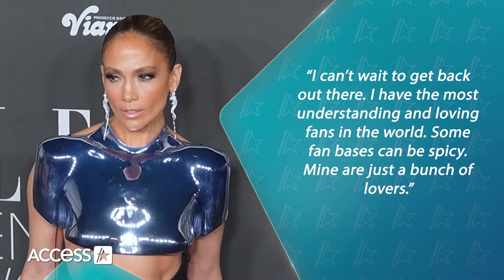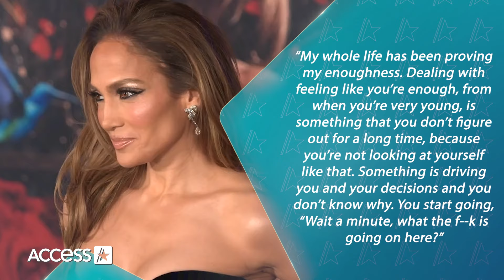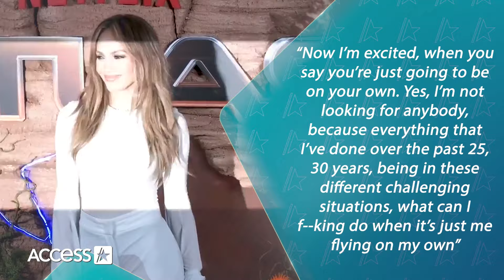Jennifer Lopez BREAKS SILENCE On Single Life Amid Ben Affleck Divorce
Jennifer Lopez is getting candid about a pivotal time. The singer sat down with comedian Nikki Glaser for Interview magazine and opened up about many personal topics, including her self-esteem journey and outlook on life after a challenging few months. Jennifer filed for divorce from husband Ben Affleck in August on the heels of canceling her “This Is Me…Live” tour and shared how taking time away from the spotlight was a difficult but necessary choice. “I was so devastated to let anybody down, but I just needed to be with my kids and myself and really dig down deep into things that were happening in my life. And I’m glad I did, because it was a really difficult time for me,” JLo said, adding, “Probably the hardest time of my life, but it was also the best time because I got to do that work on myself.” Though the piece was published Oct. 9, the magazine noted that the interview took place a month earlier after the actress had attended the Toronto International Film Festival.